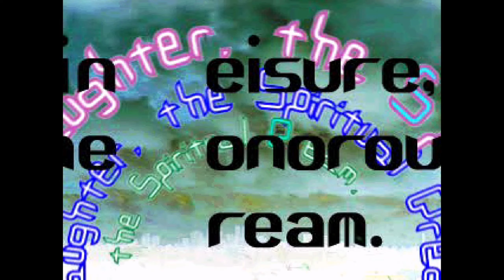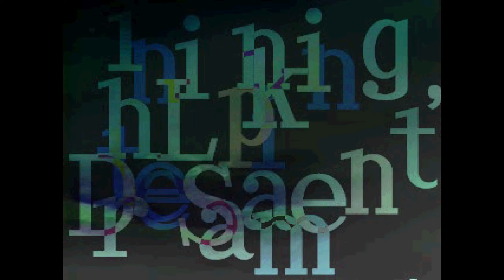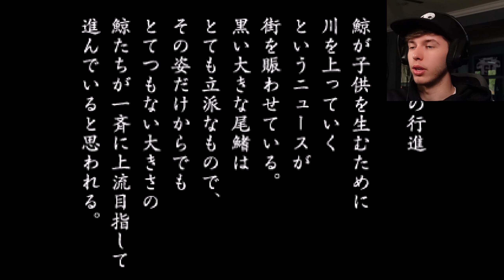This Japanese PS1 Game is TRIPPY... And I Love It!! | LSD: Dream Emulator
Hey everyone! In this video, we're checking out a trippy and extremely rare game for the original PlayStation called LSD Dream Emulator! This game was released October 28, 1998 to Japan, and didn't see any ports or localizations to other regions.

Note: We're checking out the game through emulation (via RetroArch) since a physical copy of the game runs for roughly $1,000 on eBay when I posted this video.. still runs pretty well through the emulator, though :P

~~  Come chill on the channel's OFFICIAL Discord server!!  ~~